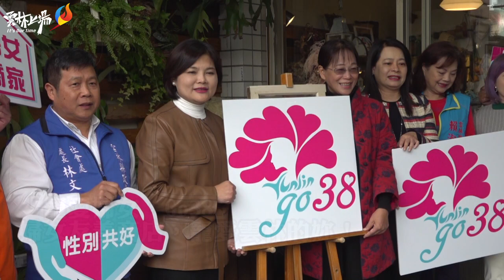「寵愛婦女，Go38」婦女友善商店，寵愛雲林的妳！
為提升各界對於38婦女節的重視，鼓勵以實際行動支持婦女權益，雲林縣政府發起『「寵愛婦女，Go 38」婦女友善商家招募活動』，號召縣內各式商家、百工百業，發揮創意與新意，於婦女節當日、當週或當月提供縣內婦女各式優惠。縣長張麗善表示，此次活動共有158間商家響應，食衣住行育樂都有，希望讓縣內女性朋友快樂享受38婦女節，提升婦女幸福感。

今(5)日上午，縣長張麗善、副縣長謝淑亞、縣議員賴淑娞、工策會總幹事許宇甄、社會處長林文志、新聞處長廖淑玲及斗六市長林聖爵等人，共同為參與寵愛婦女活動的商家之一掛上「Go 38」牌子。張縣長表示，感謝所有店家全力配合，讓縣內女性歡度婦女節，只要跟3與8有關包括當天消費打38折、 滿3件打8折 、整個3月都有折扣等，每間商家各有創意也有誠意，歡迎所有女性同胞到這些商家消費，可以的話，希望先生一起陪同，讓另一半感覺被寵愛，快樂享受38婦女節。

縣府社會處表示，本次婦女友善商家招募活動，共募集縣內158間商家，遍布縣內20鄉鎮市，各大觀光工廠、特色飯店、魅力商圈、農會超市、美容美髮業等，商家種類繁多，小北百貨及統一超商也熱情響應，在婦女節當日也加入婦女友善商家，提供婦女消費滿額禮，此外，雲林國民運動中心也在婦女節當月提供免費游泳課程、五十肩快篩檢測、體耐力競賽等，鼓勵縣內婦女把握三月機會動起來，亦有許多熱心商家及特色商店，不限制身分別的提供所有消費者優惠，希望透過此方式，提醒縣民婦女節的來臨及其重要性。

縣長張麗善表示，婦女福利及性別平等政策的推行，需要公私部門共同協力，「寵愛婦女，Go 38」婦女友善商家招募，希望透過最貼近社區的民間商家協力，共同營造婦女友善的社會氛圍，讓婦女友善、性別平等的意念扎根社區。

張縣長還說，感謝每一位婦女為家庭、社會及國家的付出，不僅相夫教子，更是穩定的力量，讓社會更安全和諧，新冠肺炎疫情期間，這種心理的支持更是不可或缺，所以縣府在38婦女節這一天，希望能讓女性朋友都倍感尊榮，透過婦女友善商家的遍布，讓所有不同年齡層、地理位置、職業類別的婦女朋友都能至最適合自己的婦女友善商店。

副縣長謝淑亞表示，跟媽媽、阿嬤那一代比較起來，她覺得現在的女性更幸運，因為我們除了守著家庭、守著菜籃，還多了一種選擇就是公事包，雖然有時會蠟燭兩頭燒，但如果能善加利用時間，魚與熊掌其實可以兼得，感謝社會處用心串起這158家珍珠，期待透過這個活動，讓女性更寵愛自己，也讓大家一起珍愛身邊的女性朋友。

社會處長林文志指出，打造符合雲林縣婦女人口特性與需求的婦女福利服務，是雲林縣政府致力的目標，縣府在108年於本縣20鄉鎮市辦理各式婦女培力、性別意識講座等，期待婦女福利的提供打破區域限制，更為多元、活潑。

社會處表示，欲知婦女友善商家詳細內容，歡迎至雲林縣政府網站及雲林縣政府社會處臉書查詢，因部分商家優惠針對本縣婦女提供，也呼籲所有雲林縣婦女於三月份隨身攜帶身分證，以便身分查驗，享受優惠。